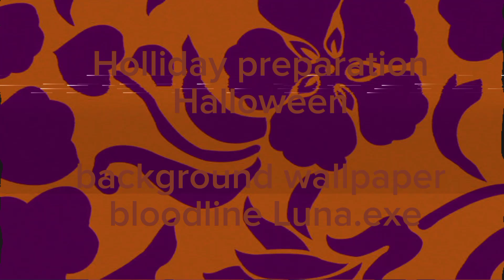credits Dave's toothache variant